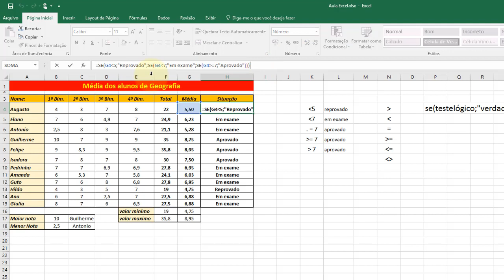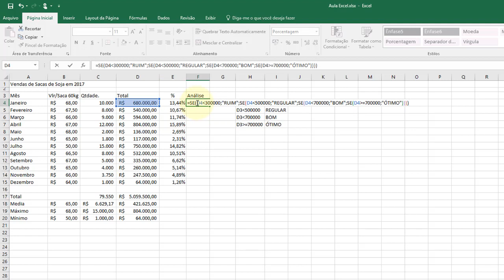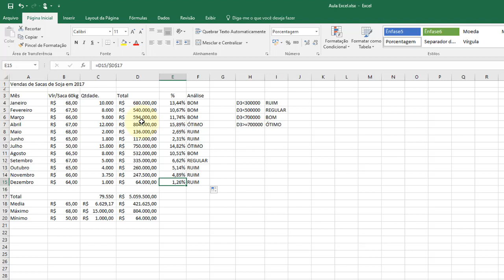Excel 2016 Aula 18 Funcao logica SE Aula 03